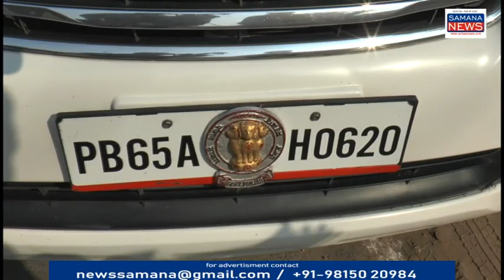पंजाब में अध्यापकों की भर्ती 1 जनवरी 2020 से 31 मार्च तक पूर्ण कर दी जाएगी ग्रामीण क्षेत्रों में..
पंजाब के शिक्षा मंत्री विजेंद्र सिंहला आज अपने स्वर्गीय पिता श्री संतराम सिंगला के 84 में जन्मदिन के मौके पर उनकी प्रतिमा पर पुष्प माला अर्पित करने के लिए परिवार सहित समाधान पहुंचे उन्होंने इस मौके पर पत्रकारों से मौसम  से बातचीत करते कहा पंजाब में अध्यापक वर्ग अपनी मांग के लिए बातचीत का रास्ता बनाएं बैठकर बात करने से हर समस्या का हल हो सकता है उन्होंने यह भी कहा कि 1 जनवरी 2020 से 31 मार्च 2020 तक राज्य में सरकारी अध्यापकों के पद भर दिए जाएंगे और अध्यापकों को ग्रामीण क्षेत्र के स्कूलों में तैनात किया जाएगा जहां अध्यापकों की ज्यादा कमी है ताकि बच्चों की शिक्षा का स्तर शहरी क्षेत्र के साथ-साथ ग्रामीण क्षेत्र में भी ऊंचा किया जा सके  सड़कों पर लगातार बढ़ रही दुर्घटनाओं को रोकने के लिए उन्होंने कहा कि इसके लिए डीजीपी पंजाब के साथ बातचीत हुई है और उनसे पूछा गया कि जिन प्वाइंटों पर ज्यादा हादसे हो रहे हैं उनकी पहचान करके दी जाए वहां पर हम सड़क को चौड़ा करेंगे और सर्विस रोड भी बनाएंगे ताकि सड़क दुर्घटनाओं के अंदर कमी लाई जा सके उन्होंने अधिकारियों को आदेश दिए कि मुझे समाना से पातड़ा जाने वाली सड़क पर प्रेम सिंह वाला मोड जो ज्यादा हादसा ग्रह स्थान है उसको ठीक करने के लिए शाम तक मुझे रिपोर्ट दी जाए ताकि  इस पॉइंट पर सड़क दुर्घटना को कम किया जा सके...

beyt-1  विजेंद्र सिंगला - शिक्षामंत्री पंजाब

पुरुषोत्तम कौशिक
SAMANA NEWS